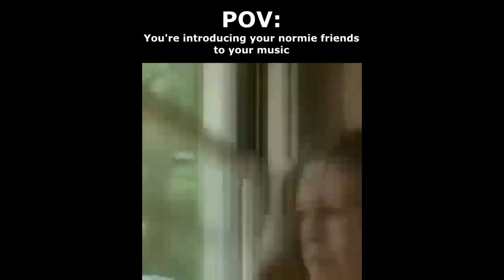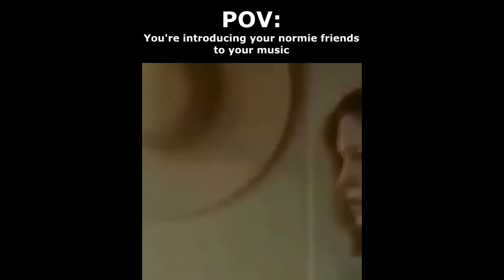POV: You're introducing your music to normie friends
Tracks in this video (in order):

goreshit - know dat swing

Gupi - None

Culprate - Without

Slipknot - Wait and Bleed

Boards of Canada - Telephasic Workshop

Aphex Twin - Flim

Celldweller - One Good Reason

Grim Salvo - HEART OF DARKNESS (ft. Sect Unit)

Flying Lotus - Never Catch Me (feat. Kendrick Lamar)

clownc0re - toilet

pilotredsun - warsaw

leroy - ...during pride month

Shpongle - My Head Feels Like A Frisbee

Billain - iNFINITE Blue

Mr. Bungle - Bungle Grind

Lauren Bousfield - Cascading Retail Spaces

Exyl, Creo - Cosmic War

False Noise - Hallucinate

Kraus - Pitch Fucker

Frums - XNOR XNOR XNOR

Infected Mushroom - Bass Nipple

Apocalyptica - Refuse/Resist

Rhino Betatron x EnnoaeON - Summoning Chimera

Renard - Banned Forever

Billain - Third World Murder (feat. Orific Vulgatron)

Justice - Waters of Nazareth

ΔXIUS LIИK - DBT

Bring Me The Horizon - Drown (Sewerslvt Remix)

Billx & Dam Son Actif - Kilimandjaro

onumi - Shield

Ekcle - Crafted in Ice

Igorrr - Camel Dancefloor

Virtual Riot - Rampage